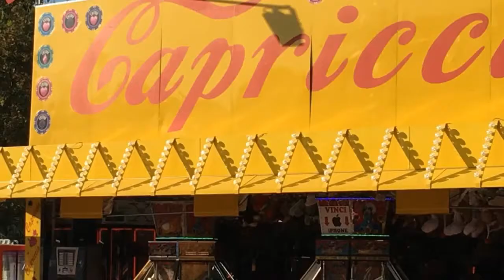Emotion neverland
Girovagando per le fiere estive con le collezioni di neverland Canossa